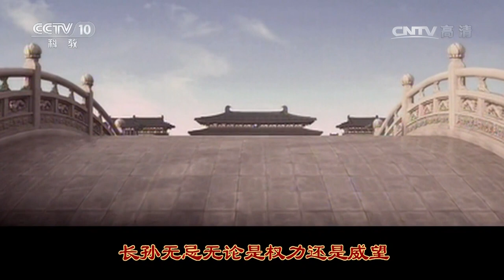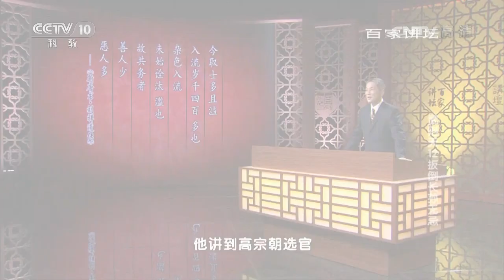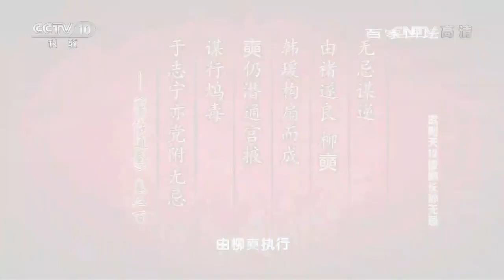《百家讲坛》 20161206 武则天（12）扳倒长孙无忌 | CCTV